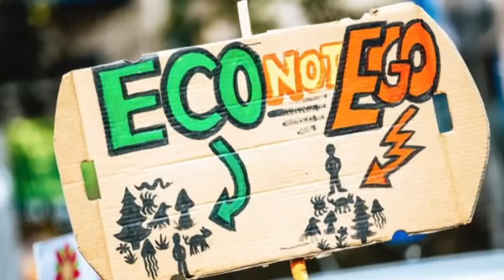Demo voiceover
Demo voiceover work.